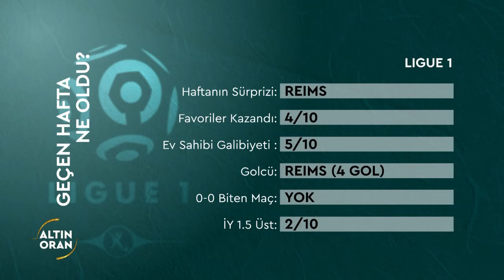Altın Oran | Fransa Ligue 1 27. Hafta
Aykut Aydın, Murat Fevzi Tanırlı ve Orhan Uluca ile Altın Oran'da, Fransa Ligue 1 27.hafta maçlarının iddaa tahmini, analizi ve değerlendirmeleri yapıldı. İşte 1 Mart Cuma akşamı 22.00’de S Sport TV ekranlarından canlı yayınlanan iddaa programından yorumlar...